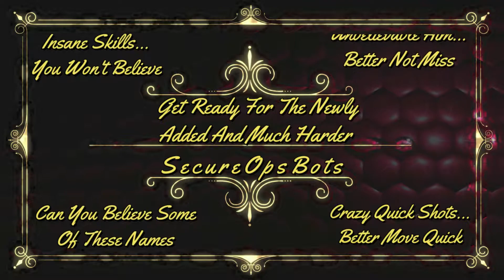SecureOpsBotServer:Aim_47th Best Of Gameplay Map